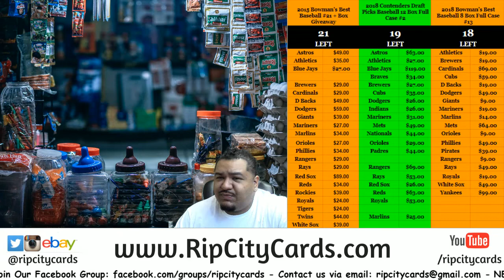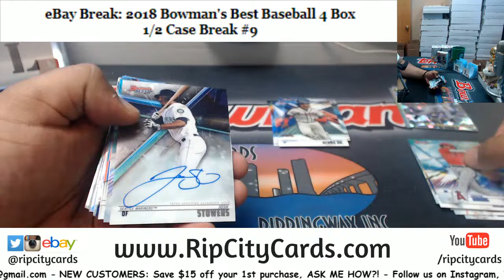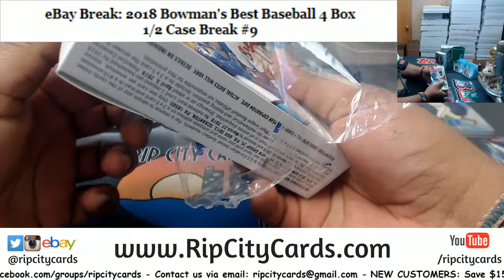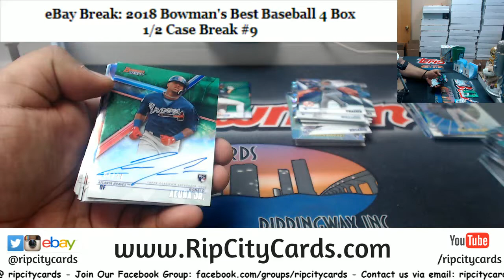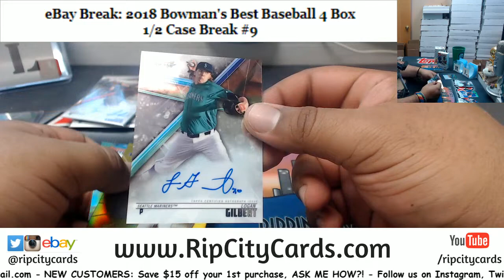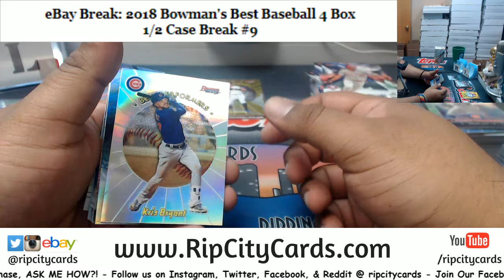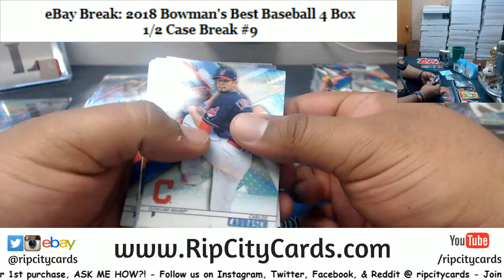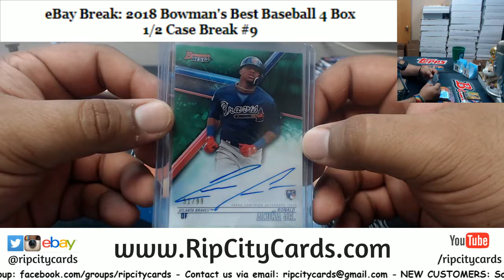2018 Bowman's Best Baseball 4 Box #9 EBAY